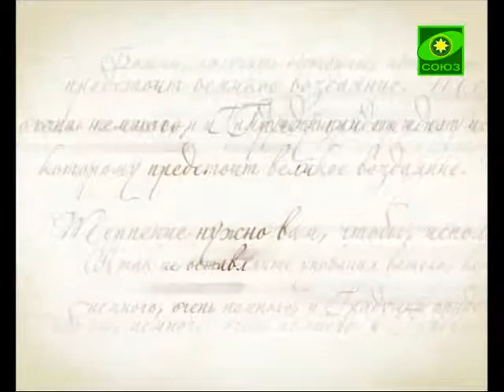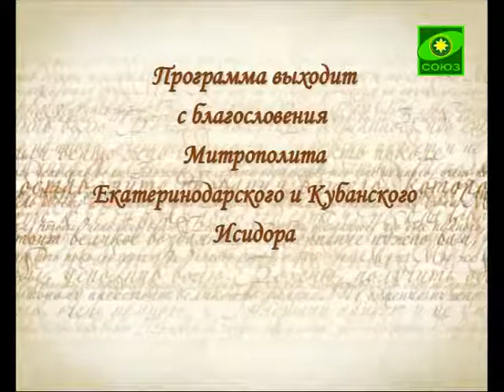О вере и спасении(Краснодар). Выпуск от 20 августа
1025-летие Крещения Руси. Какова бы была судьба русского народа без православной веры?